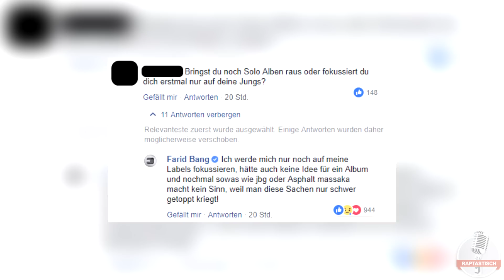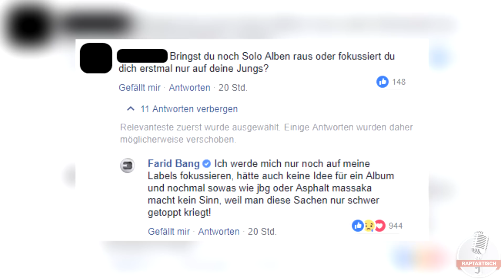Farid Bang wird nie wieder ein Album herausbringen!